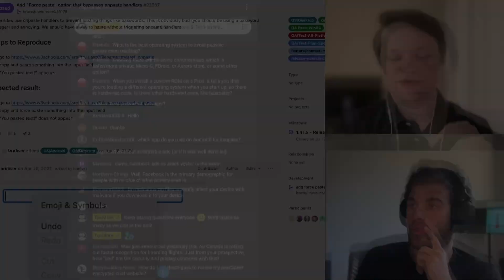What Are Our Favourite Password Managers?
In this video, we discuss our favourite password managers and what we are currently using. Let us know what you're using and why!